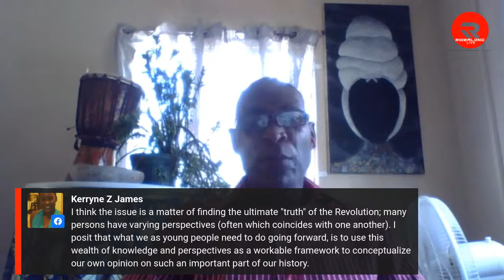The Grenada Revolution: A Closer Look LIVE